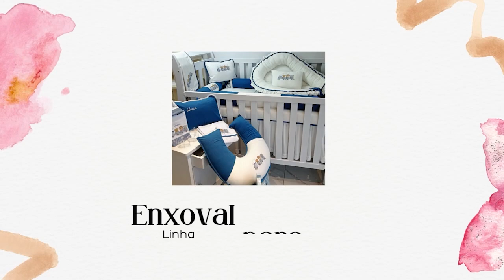Enxurrada assusta moradores e causa prejuízo no interior de Taió